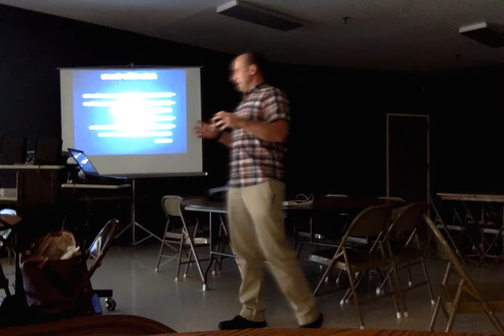Active Shooter Training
-For security, nursery team, kids and youth teachers